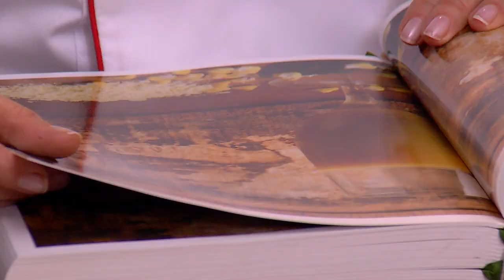Diana Rodríguez – Danila [Estilo Medellín] Telemedellín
EstiloMedellín Moda Tendencias Hoy nos acompañaron en EstiloMedellín la repostera Diana Rodríguez y la cantante Danila.